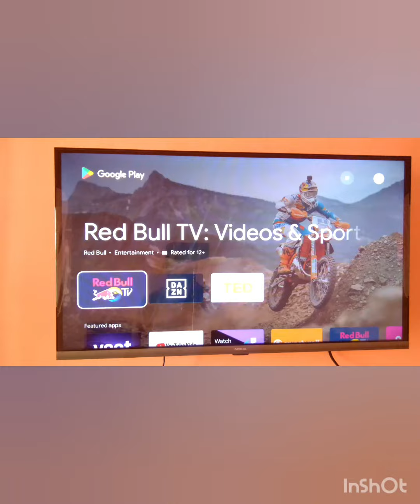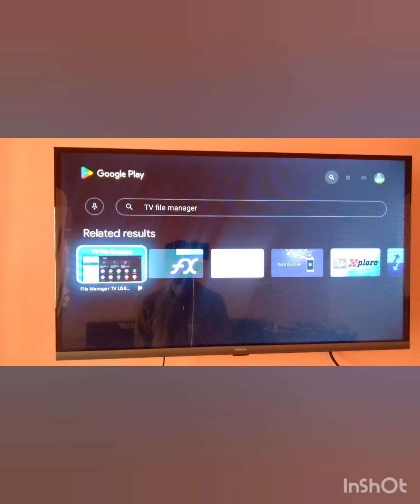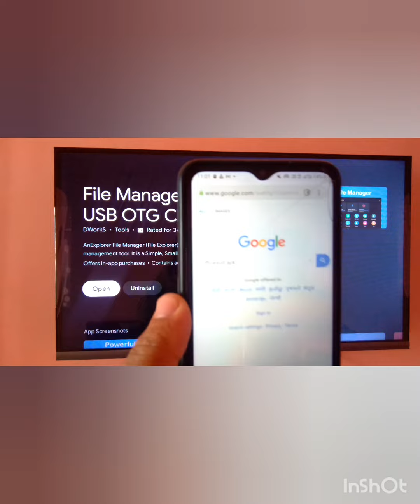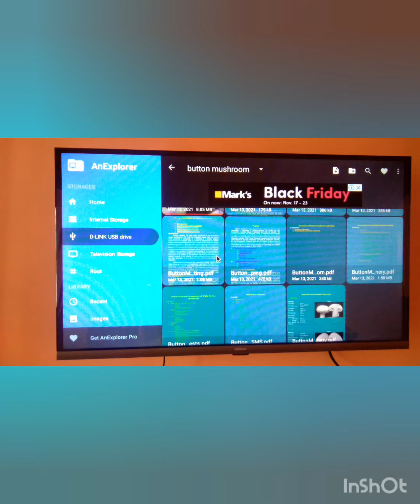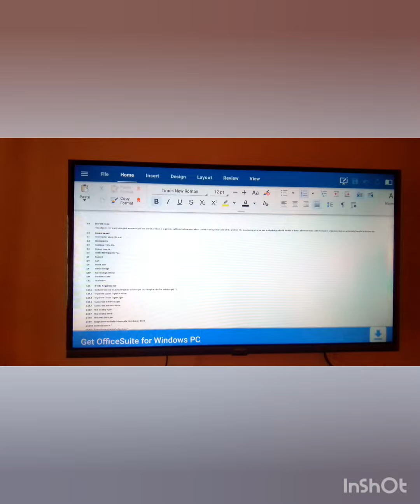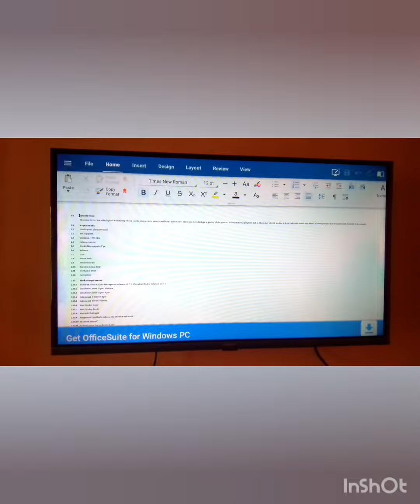How to run PDF File, or MS office on smart TV